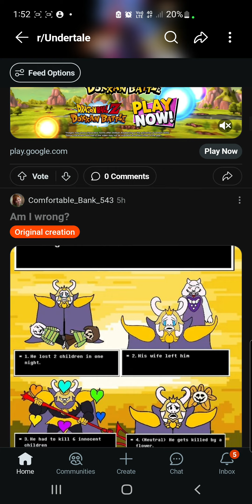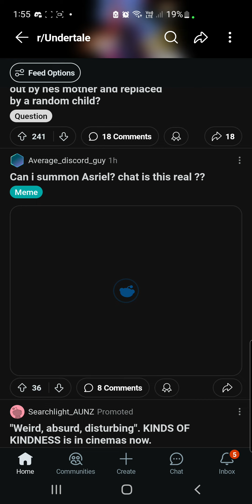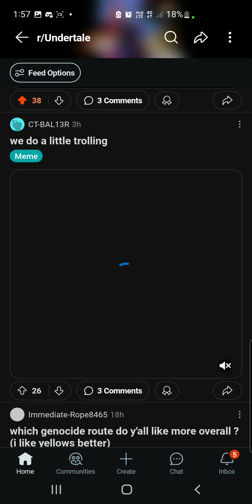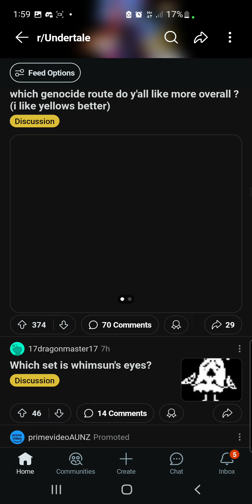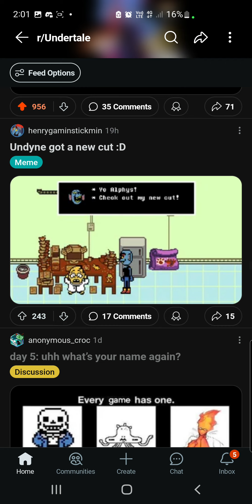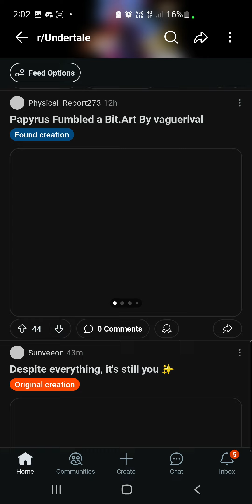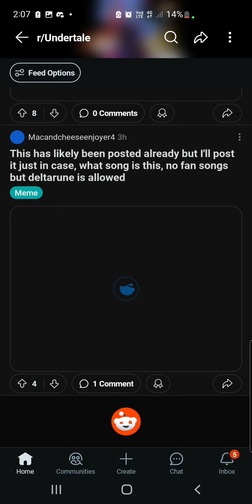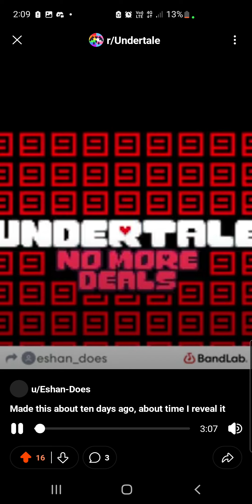undertale has lost the plot